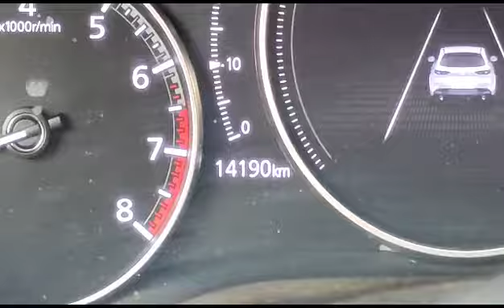Mazda 3 hatchback I Sport 2021